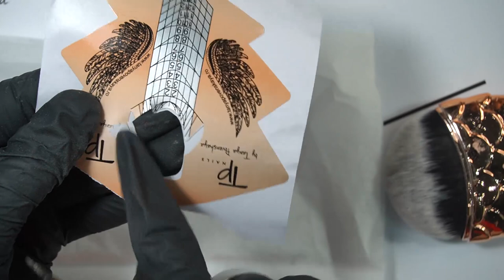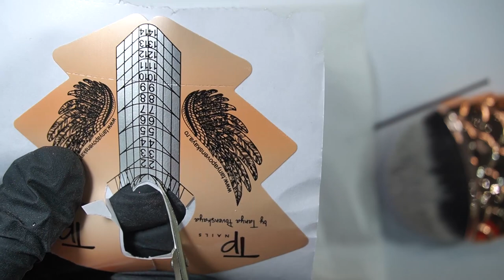Constructie Migdală slim by Tanya Povenskaya - forma standard a unghiei